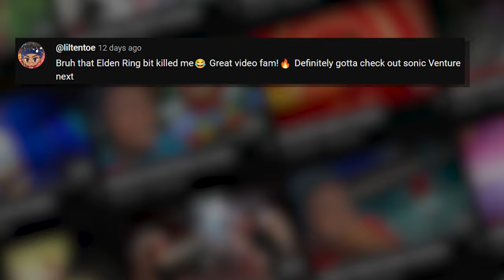This SONIC GAME Is Beautiful!